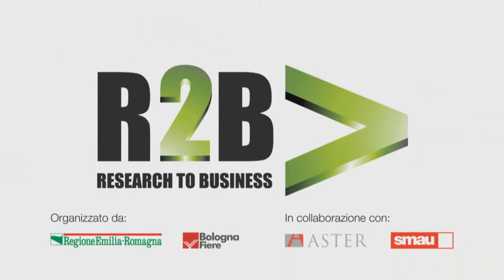R2B2013 - DataRiver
DataRiver è uno Spin-off dell'Università di Modena e Reggio Emilia nata per portare sul mercato il sistema Open Source per l'integrazione dati MOMIS, progettato dal gruppo di ricerca DBGroup e re-ingegnerizzato da DataRiver. DataRiver fornisce soluzioni all'avanguardia e consulenza specializzata per problematiche di Data Integration, Semantic Web, Business Intelligence e Clinical Data Management.